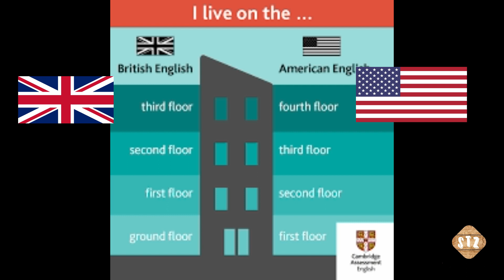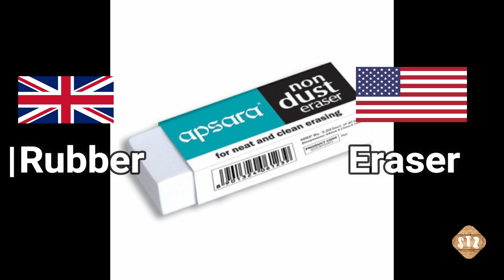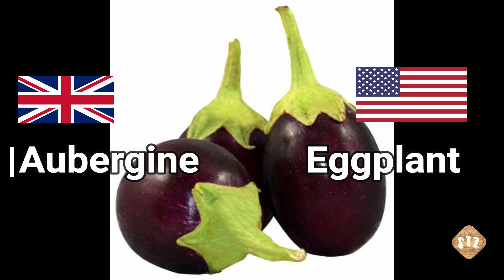Sap țawng in ang lo ¦¦ British 🇬🇧 vs American 🇺🇸 English